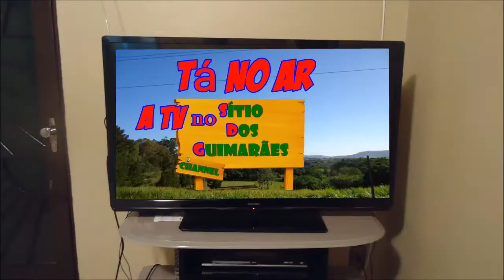Tá no Ar A TV no SDG channel Trailer 2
Prévia